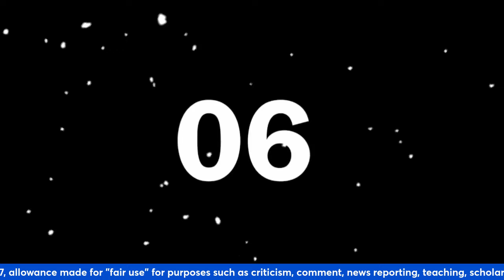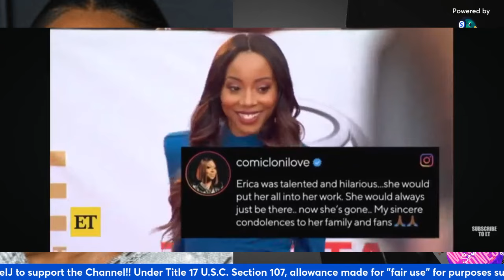ACTRESS ERICA ASH GONE AT AGE 46 😢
REMEMBERING ACTRESS ERICA ASH WHO PASSED AT AGE 46, BEST KNOWN FOR HER ROLES ON MAD TV AND SURVIVOR'S REMORSE 😢

FOR MORE CELEBRITY NEWS CHECK OUT ENTERTAINMENT TONIGHT @EntertainmentTonight

💜$MelliMelJ 💜 THANK YOU FOR SUPPORTING THE CHANNEL 💜💯🥾💯🥾💯🥾💯🥾💯🥾💯🥾💯🥾💯🥾💯🥾💯 💜